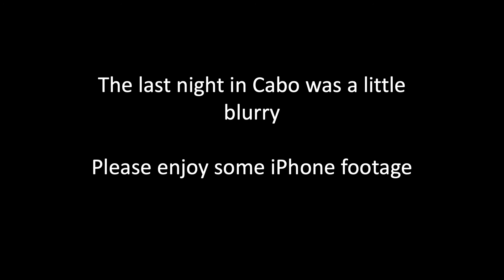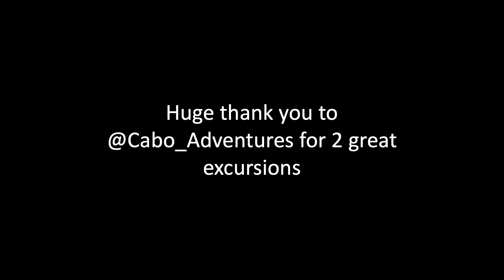New Years Cabo vlog pt. 2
On today's vlog it is part 2 of the Cabo shenanigans .

Special thank you to @Cabo_Adventures for 2 amazing excursions, please look into them if you are looking for things to do while in Cabo San Lucas